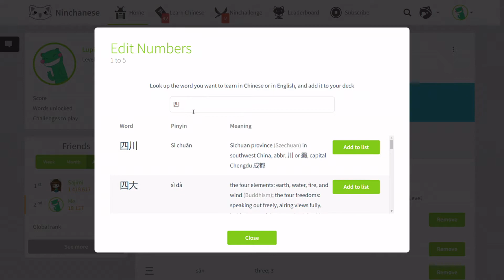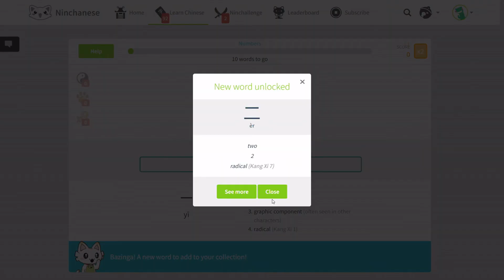Nincha decks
Add your own Chinese characters to a learning list!

This new feature on Ninchanese will help you learn the Chinese characters you want.